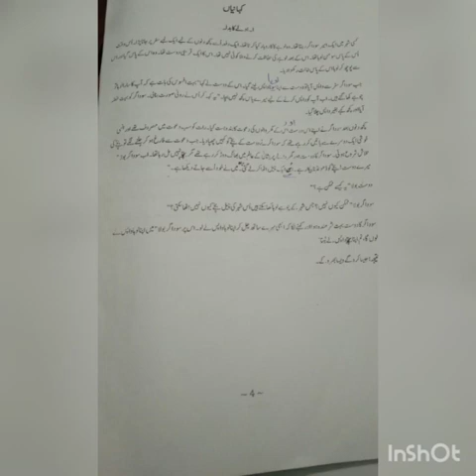Penguin International School, Class 6, Urdu B (Story).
Class 6, Urdu B (Story).